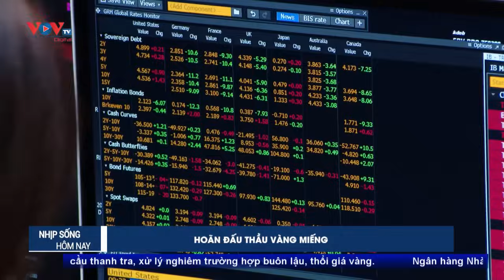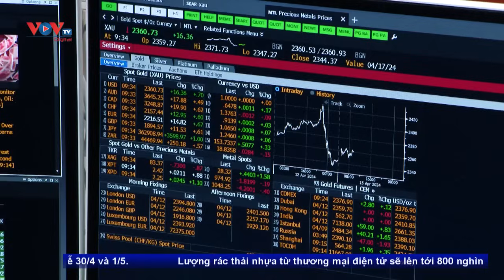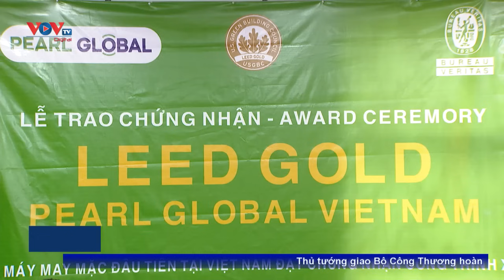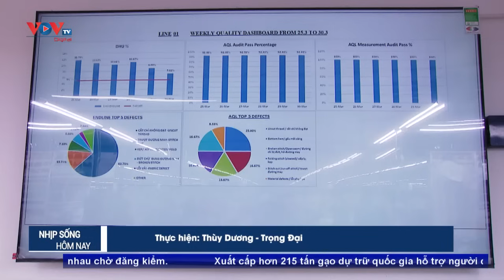Bản tin sáng ngày 23/4 | Tin tức thời sự mới nhất hôm nay | VOV